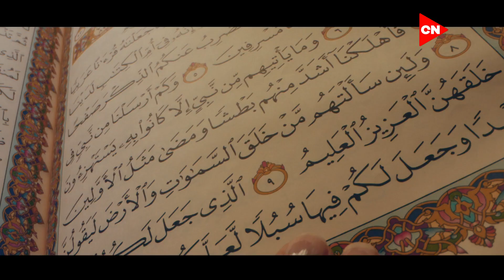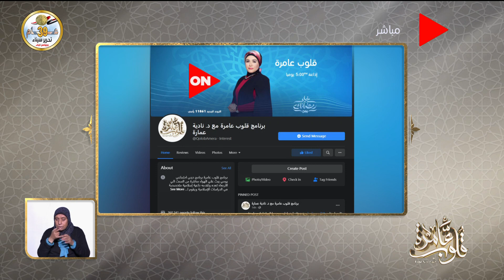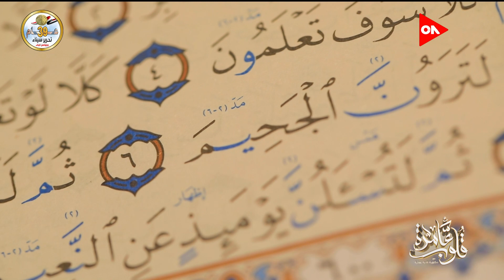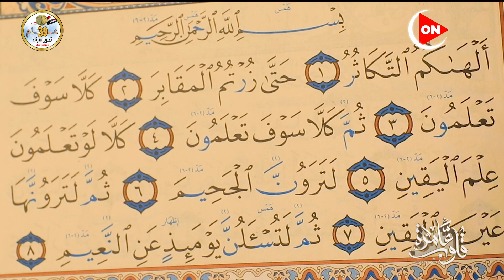قلوب عامرة | جواهر المعاني في النص القرآني "تعظيم شعائر الله" | الإثنين 26 أبريل 2021 | الكاملة